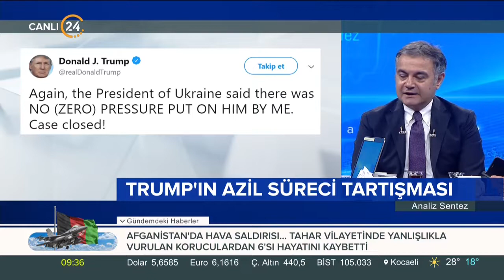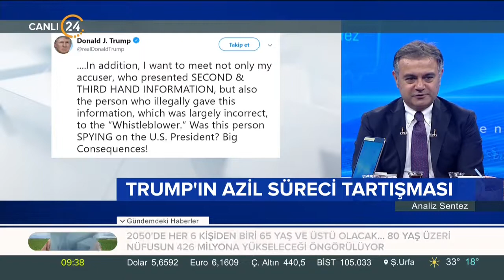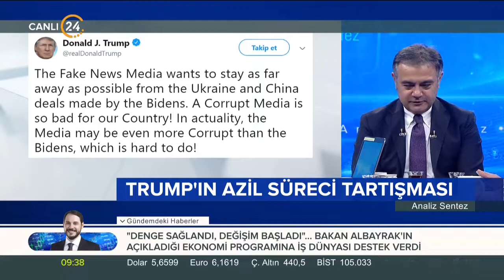Trump'ın azil sürecinde ne oluyor?